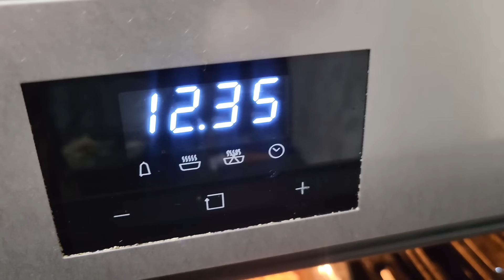СЮРПРИЗ КИЗИМ УЧУН ПИЦЦА 🍕🍕🍕🍕🧀🧀🧀🧀🧀🍔🍔🍔🍔🍔🫓🫓🫓🫓